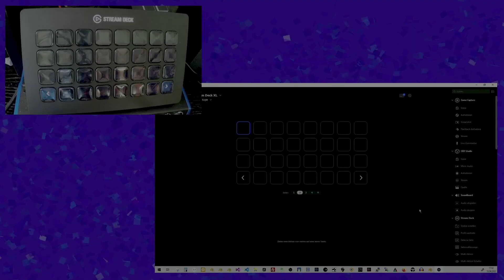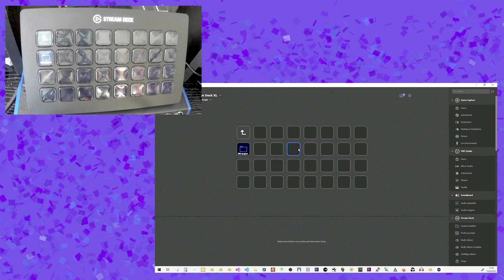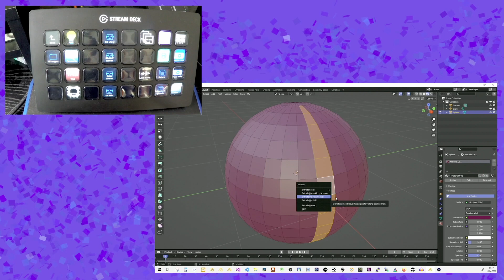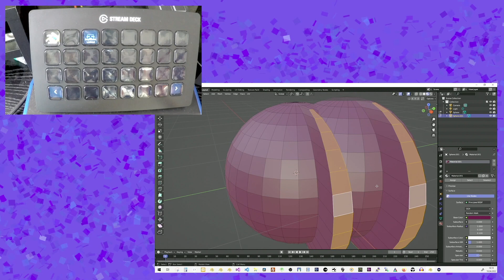Blender shortcuts - never forget a shortcut again with streamdeck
Using additional hardware makes the use of Blender very friendly and speeds up the workflow, as a shortcut is never forgotten again.
This video introduces Stream Deck as the perfect tool for improving the workflow in Blender under Windows or Mac drastically.
Install Stream Deck instruction video (first 4 minutes)